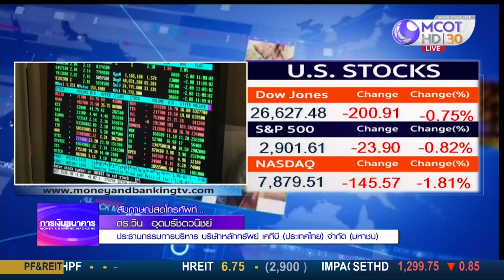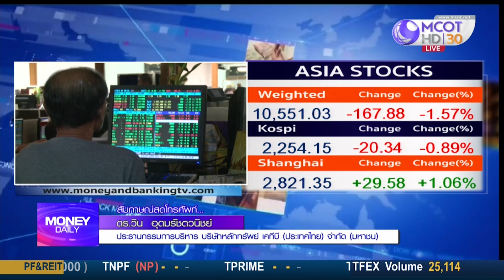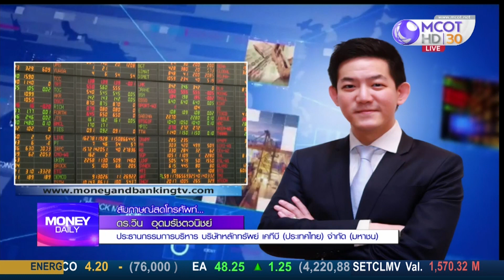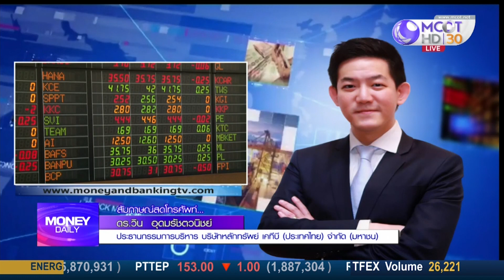Money Daily 5 ต.ค. 61 ช่วงที่ 1 วิเคราะห์หุ้นไทย